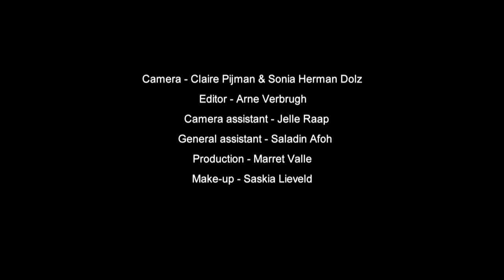Official video Ramón Valle's Boundless Forces feat. Typhoon, Lavinia Meijer, Tineke Postma and more!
With Boundless Forces Ramón Valle creates unification while breaking musical and artistic barriers. It is no coincidence that this movement is emerging at a time where we are forced to keep distance from each other and people are standing up against racism worldwide.
Not only his roots as a Cuban, but also his experience as a migrant and especially as a musician have shaped Ramón into who he is and determine the music he makes. With Boundless Forces he creates equality and unity: young and old, black and white, man and woman, lovers of classical, jazz, pop en opera music. Let''s come together and embrace our differences through music!
Line-up:
Ramón Valle - piano, composer, lead
Typhoon - MC
Lavinia Meijer - harp
Aylin Sezer - opera vocals
Berenice van Leer - vocals
Tineke Postma - saxophone
Rik Mol - trumpet
Reinier Baas - guitar
Omar Rodriguez Calvo - double bass
Enrique Firpi - drums
Richard Marquez - percussion
Susanne Rosmolen - cello
Natasa Grujic - violin
Recorded at the Power Sound Studio in Amsterdam by Paul Pouwer.
Filmed at Theater de Omval in Diemen.
Film directed by Sonia Herman Dolz
Track released by IN+OUT Records
Agenda Live concerts:
November 27 - Cultura Eden
November 29 - 013 Tilburg
December 02 - Muziekgebouw Amsterdam
December 04 - De Doelen Rotterdam
December 06 - TivoliVredenburg Utrecht